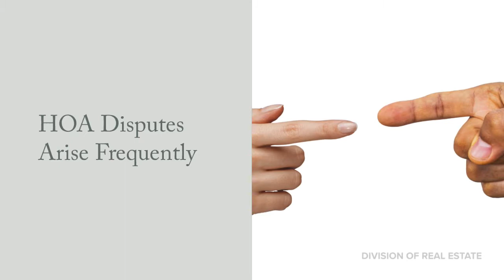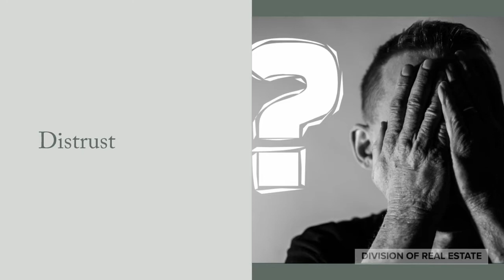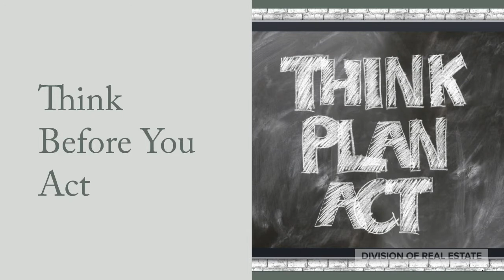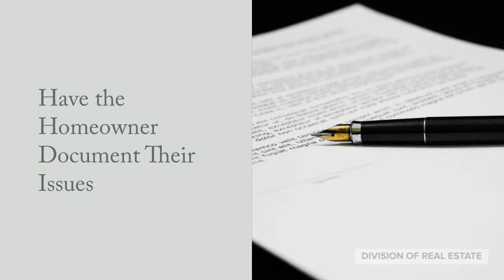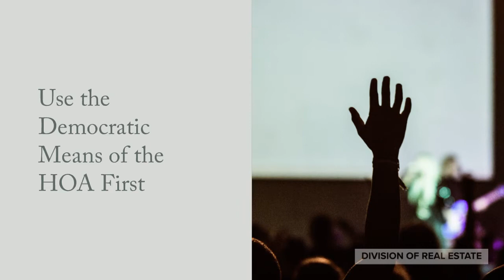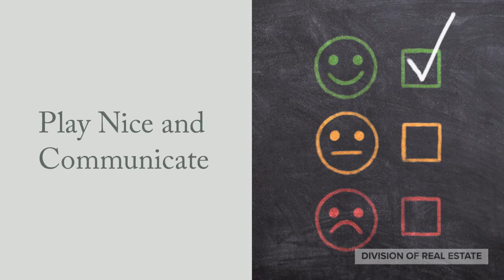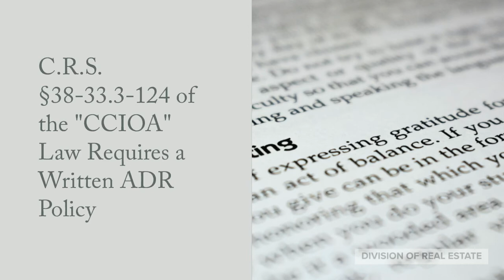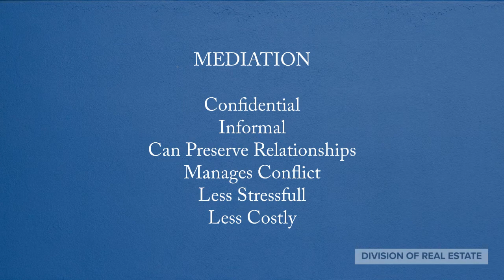Handling HOA Disputes